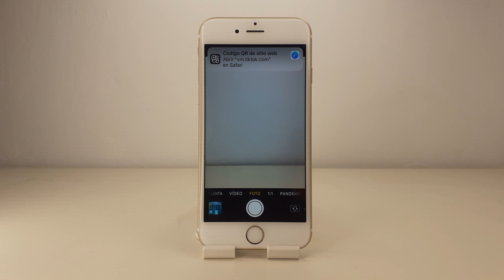COMO ESCANEAR CODIGO QR IPHONE 6s y 6s plus 🟢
En este VIDEO TUTORIAL TE ENSEÑARE COMO ESCANEAR CODIGO QR IPHONE 6s y 6s plus.

Mis TUTORIALES son muy RAPIDOS y te los enseñare SIN PERDER EL TIEMPO así que quédate para que APRENDAS COMO ESCANEAR CODIGO QR IPHONE 6s y 6s plus.

Espero que este TUTORIAL de COMO ESCANEAR CODIGO QR IPHONE 6s y 6s plus te HAYA SERVIDO. Si te sirvió.. te agradecería MUCHO que me dejases un gran LIKE.